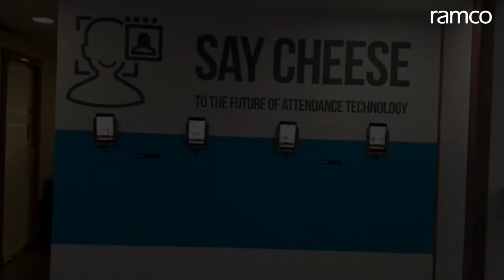Ramco's Time & Attendance Software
Ramco HCM helps you manage your employees' time and attendance data effectively. You can ensure that employees record their work time using employee self-service, while you centrally record the data in the Human Capital Management System.